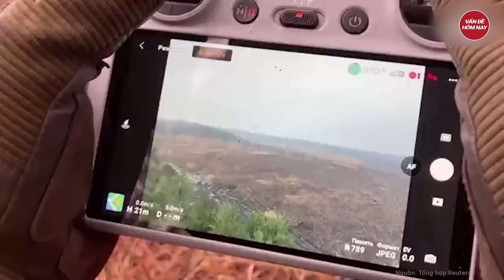Chiến sự Nga-Ukraine: Ông Zelensky thân chinh ra chảo lửa Kharkov thúc giục binh sĩ quyết chiến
Nga Ukraine mới nhất | Chiến sự Nga-Ukraine: Ông Zelensky thân chinh ra chảo lửa Kharkov thúc giục binh sĩ quyết chiến
Tổng thống Zelensky đến thành phố Kharkov lần thứ hai trong vòng 8 ngày để thị sát nỗ lực phòng thủ khu vực trước mũi tiến công mới của Nga.